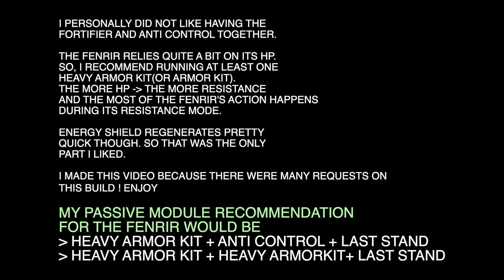FORTIFIER Fenrir - maxed mk2 - The Most Requested Build - War Robots Gameplay - WR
FORTIFIER Fenrir - The Most Requested Build - War Robots Gameplay - WR

All my music is purchased from "Art-List"
I've purchased the right to use those music in the video.

I'm created by my mom and dad.
Trying to sound very important right now.